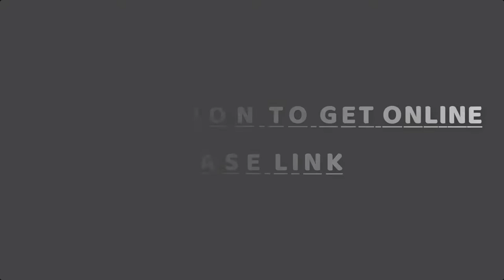Top 5 Best Tactical Dog Vest in 2024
Are you looking for the Best Tactical Dog Vest on Amazon? These are some of the top 5 tactical dog vests we found so far:

▶️ 5. Auroth Tactical Dog Training

▶️ 4. OneTigris Fire Watcher K9

▶️ 3. ICEFANG Tactical Dog

▶️ 2. OneTigris Military Dog

▶️ 1. ICEFANG Tactical Dog MOLLE